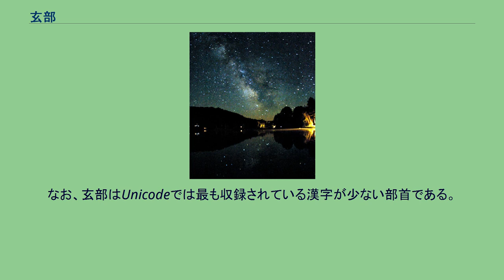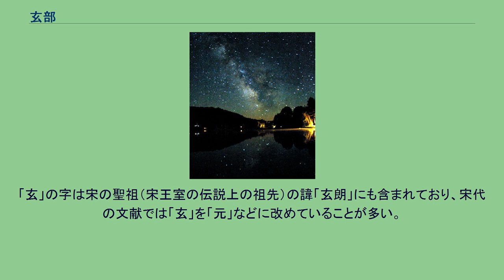玄部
玄部（げんぶ）は、漢字を部首により分類したグループの一つ。
康熙字典214部首では95番目に置かれる（5画の最初、午集の最初）。
「玄」の字は黒色を表す。
天空の色とされ、大地の黄色とともに「天地玄黄」と併称される。
「黒」との違いは『説文解字』に「黒くて赤があるものを『玄』という」とある。
また天から引伸して奥深い玄妙という意味が生じた。
偏旁としてはもっぱら声符として使われる。
このため玄を構成要素に持つ漢字は多く偏や冠に従って他の部に収録され、玄部は他の部に分類できなかったもの、あるいは玄の形を筆画としてもつ漢字を収めている。
なお、玄部はUnicodeでは最も収録されている漢字が少ない部首である。
「亠」同様、印刷書体（明朝体）における「玄」字の1画目には地域による差異がある。
『康熙字典』はこれを短い縦棒とし、日本・韓国はこれに従う。
一方、中国の新字形・台湾の国字標準字体・香港の常用字字形表ではこれを点画としている（「玄」と表記）。
なお「康熙字典」では、さらに「玄」の字について末筆の点を省略した字形で示している。
これは「玄」が康熙字典の編纂を命じた康熙帝の諱が「玄燁」であったため、これを避諱して欠画しているためである。
この点のない字形は「玄」のみならず、「玄」を部分として含む「弦」「絃」「率」などの字にも及んでいる。
近代日本の活字は清のものの複製から始まったため、日本の出版物でもこれらの字が欠画したままになっていることが多い（例: 瀬戸口藤吉『管絃楽器の取扱法』大阪開成館、1925年。（国会図書館デジタルコレクション）題名の「絃」を欠画している。
本文中では欠画せず）。
「玄」の字は宋の聖祖（宋王室の伝説上の祖先）の諱「玄朗」にも含まれており、宋代の文献では「玄」を「元」などに改めていることが多い。
玄